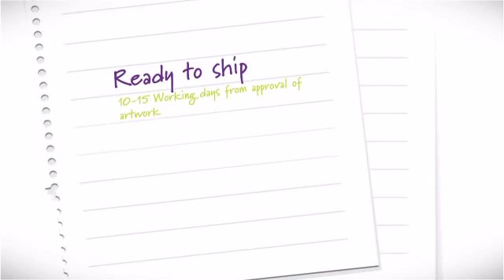Classic Rubik's Cube - GoPromotional.co.uk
Let these iconic puzzles speak for your brand! Your customers and colleagues will have hours of fun with these classic 80's puzzles.